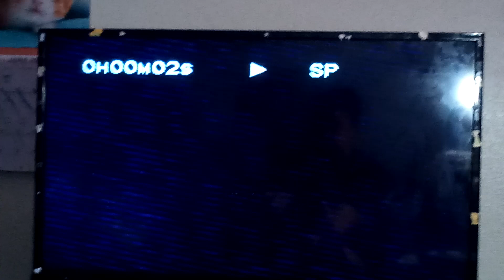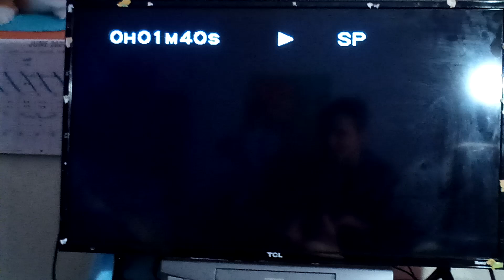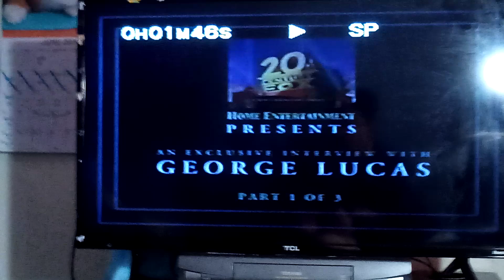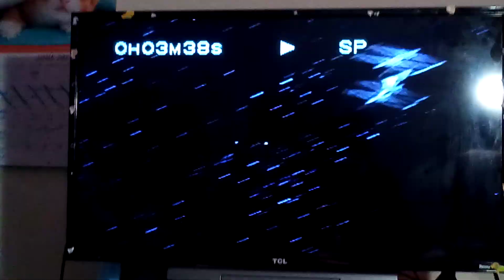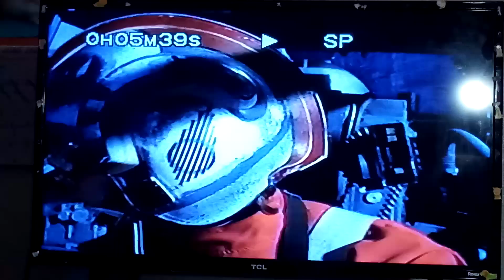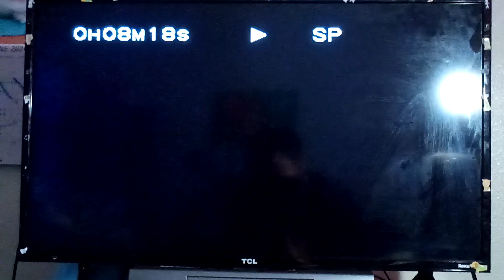Star Wars 1977 VHS 95 Opening (THX) Updated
"Han Solo. I'm captain of the Millennium Falcon. Chewie here tells me you're looking for passage to the Alderaan system?" - Han Solo (Harrison Ford)

Just the 1995 release of the tape, no print date. May the Harrison Ford be with you.
1. 20th Century Fox Home Entertainment logo
2. Star Wars Trilogy video collection
3. Exclusive Interview with George Lucas and Leonard Maltin (Part 1 of 3)
4. THX Trailer: Broadway (Digitally Mastered)
5. Modified Screen
The force is finished.